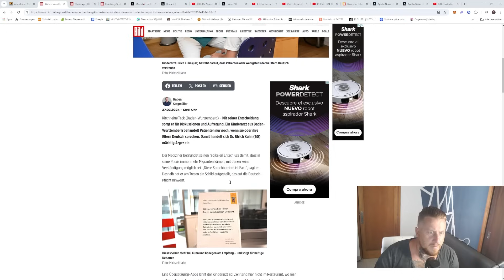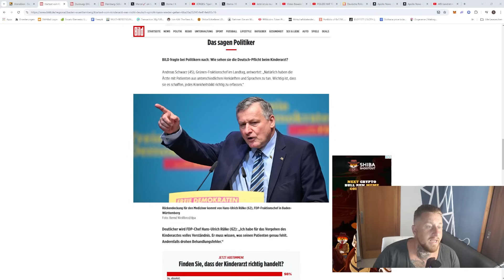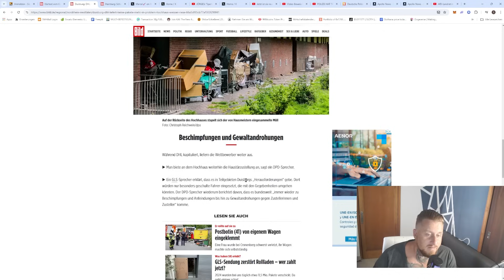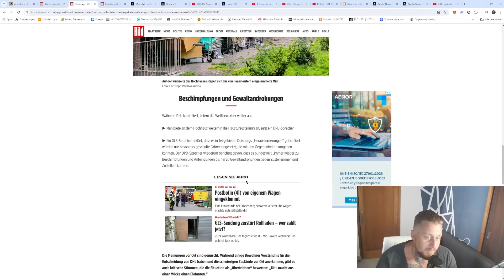Irre Welt in der wir Leben , Hoffnung besteht das WIR Gewinnen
oder

Bank Bunq
Stefan Sachs
IBAN: ES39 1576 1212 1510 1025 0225
BIC: BUNQESM2